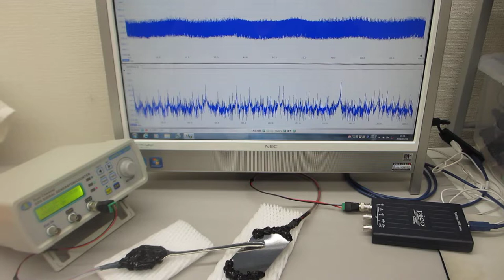超音波プローブの表面処理による、超音波伝搬状態の制御実験（ultrasonic-labo）